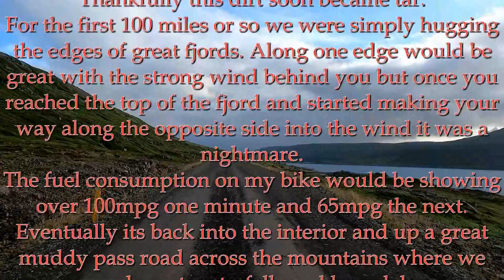Icelandic Desert Adventure day 8 Heydular to Patreksfjorour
Today was a day of everything as you shall see in the clip